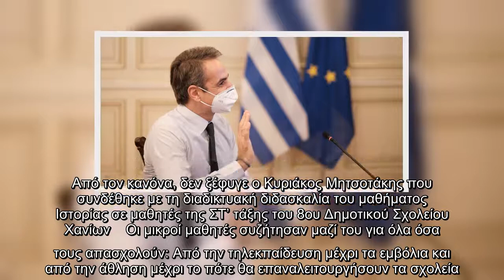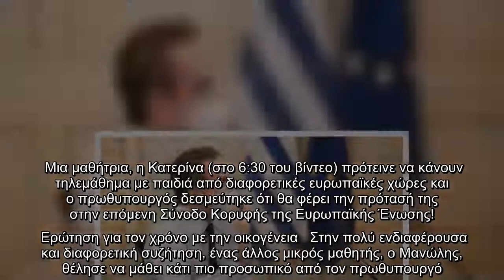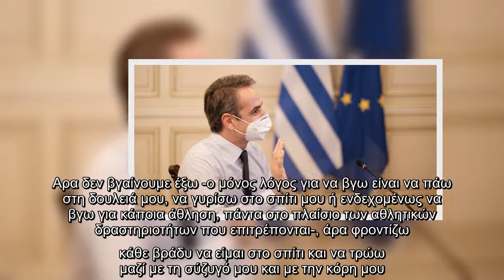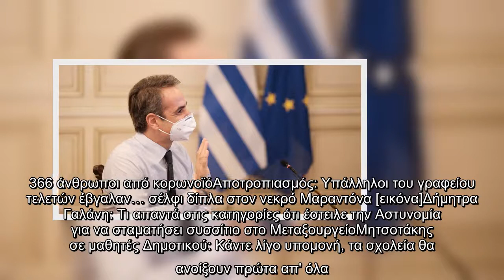Μητσοτάκης: Ετσι περνάω τις ημέρες μου στο lockdown -Τι αποκάλυψε σε μαθητές [βίντεο]